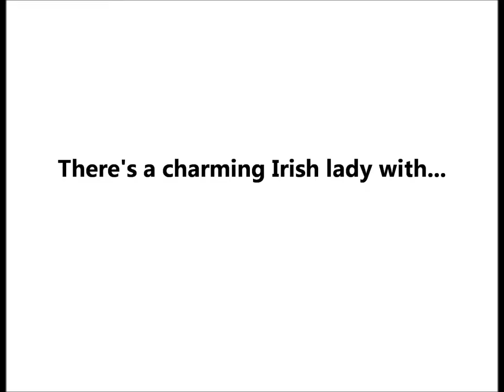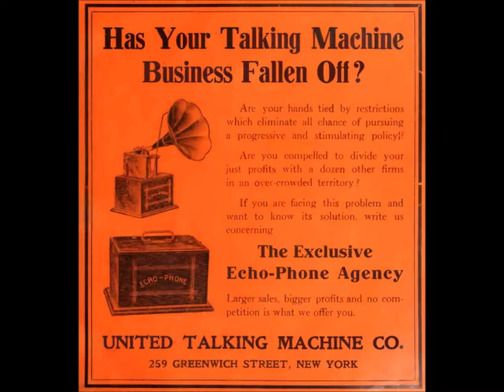George J. Gaskin sings "Bedelia" -- bad quality but historic (a singing pioneer of 1890s)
George J. Gaskin lived from February 16, 1863, to December 14, 1920.

George Jefferson Gaskin was born in Belfast, Ireland. After immigrating to the United States as a youth, he sang in churches and vaudeville. He probably started his recording career in 1891.

During the 1890s Gaskin performed often for most companies, singing all types of music--comic, sentimental, patriotic, sacred, even operatic ("Ah! I Have Sighed To Rest Me" from Verdi's Il Trovatore). Nicknamed "The Irish Thrush," he also sang Irish tunes. He was probably the most popular recording artist of that decade.

In the April 1928 issue of The Gramophone, Fred Gaisberg recalls the singer's early career: "George J. Gaskin, who styled himself 'The Silver-Voiced Irish Tenor,' possessed a repertoire that ranged from the sacred and soulful song to the popular vaudeville ditty...It was a positive education to observe the facility with which he could switch over from the religious emotion he displayed during 10 rounds of a hymn to 20 hilarious rounds of 'Maggie Murphy's Home.' Secrets will out, and we discovered that the success of this transformation was mainly due to a quiet glass of lager imbibed offstage."

That Gaskin called himself a "Silver-Voiced Irish Tenor," at least according to Gaisberg, is interesting since Gaskin may be heard shouting on many early cylinders. The 1894 catalog of the United States Phonograph Company (87-91 Orange Street, Newark, New Jersey) states, "Every record is loud and ringing in tone, each word and syllable distinct, as if Mr. Gaskin were in the room with his audience. For horn use no vocals compare with these in loudness."

Gaskin's popularity peaked around 1897-98. Columbia's catalog of November 1896 lists around three dozen recordings under his name (the numbers range from 4001 to 4056), and the company's June 1897 catalog lists twice as many (from 4001 to 4127). An 1899 catalog of cylinders duplicates an agreement dated May 1, 1898, indicating that Gaskin, along with more than a dozen others who signed the agreement, was exclusive to Columbia. The arrangement lasted a year. At some point Gaskin and John Bieling recorded tenor duets for Columbia, calling themselves Gaskin and Livingston--possibly the first tenor duo to make records.

Gaskin was among the first to make Berliner discs, starting in 1894. He worked often for the company in its earliest years, until the spring of 1897. He then made no discs until he returned two years later, in the spring of 1899.

He continued to record regularly into the early years of the 1900s, especially for Columbia, making discs and cylinders for that company until late 1903 or so. "Bedelia" on Columbia 1609, issued in Janaury 1904, was perhaps his last disc for the company. Afterwards, Billy Murray cut new takes of several songs originally recorded for the company by Gaskin. Zon-o-phone's May 19, 1901, catalog lists nine Gaskin discs (9811 through 9820, with the number 9818 not used). He never worked for the Victor Talking Machine Company. Gaskin's voice, well-suited for any crude recording apparatus, was evidently less in demand after the century's turn when equipment was more sophisticated.

In late 1905 he cut at least one title for Leeds & Catlin, which issued "Sally In Our Ally on Imperial 44614 in January 1906.

Then he stopped recording for a decade. Using the name George Gaskin (no middle initial), he made a double-faced disc for Pathé around 1916: Claribel's "Come Back to Erin" backed by Balfe's "Killarney" (29115). He also cut "Molly O" and "Come Back to Erin" for Rex 5255 (James K. Reynard seems to have been associated with Rex and may have recruited Gaskin and other artists popular in the 1890s to make Rex records).

He made a test record for Columbia on November 30, 1917, but logs do not indicate what was covered. According to Variety, he died of heart failure at his home at 42 W. 56th Street, New York City.